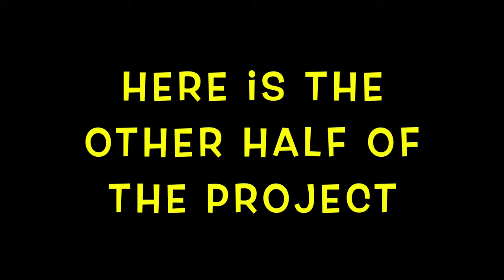Custom Brush Guard and Chain Hooks on a 2038R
Custom Brush Guard and Adding Chain Hooks to the Bucket on a compact tractor

In this video we fabricated and installed a new brush guard and a set of chain hooks for the bucket on the John Deere 2038r compact tractor.

outdoorgans,

On camera mic

USB Mic

At Rock Hill Farm and Homes we upload new videos at least 3 times per week, about our 20 Acre hobby farm, our John Deere 2038R compact tractor and other equipment, and the businesses that we run.

These businesses include a manufacturing operation, a Christmas tree farm, real estate investing, a lawn care business, and an online retail store. I demonstrate how I am able to use these ventures to earn a good living without a traditional job.

We have some cool toys and always think outside the box on our little homestead so come along for the ride.

You can expect new videos from us every other day, usually around 8 AM.

Brock